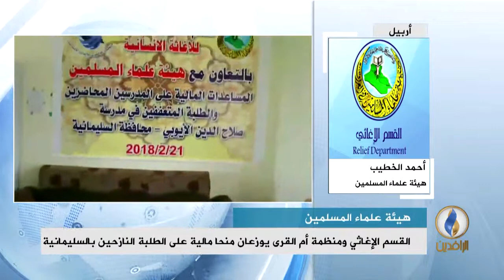مداخلة د.أحمد الخطيب بشأن توزيع القسم الإغاثي في الهيئة ومنظمة أم القرى منحا مالية للطلبة النازحين